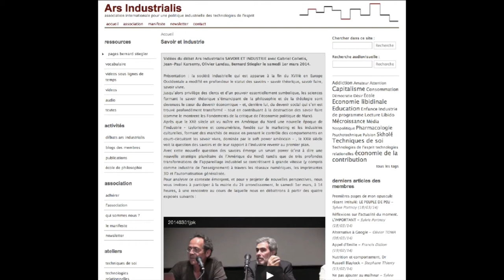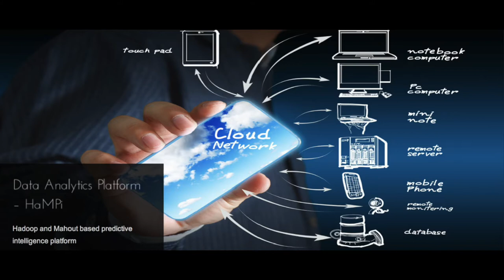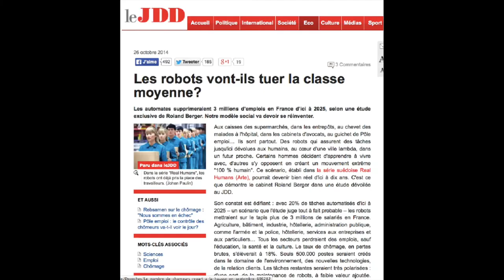2 - Bernard Stiegler : 4 propositions pour le territoire